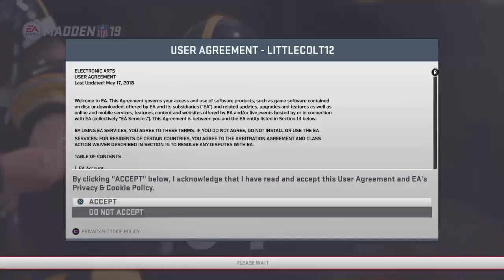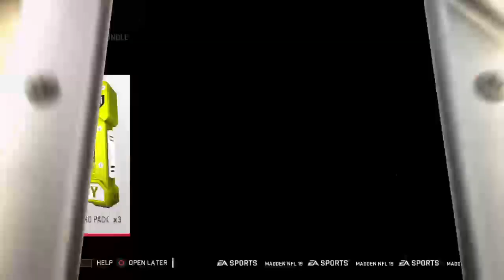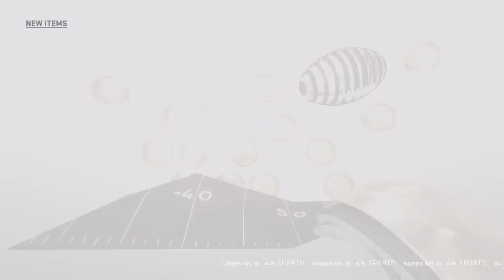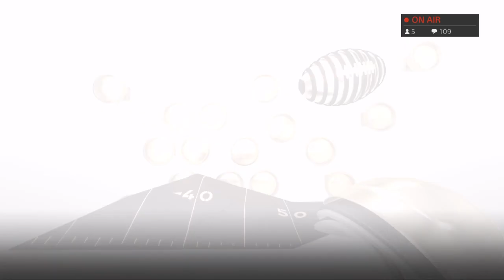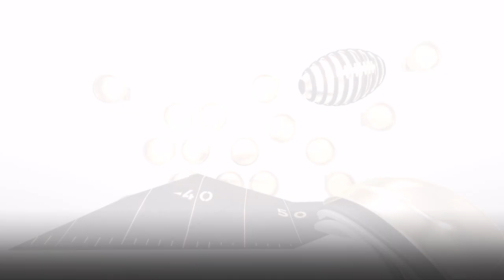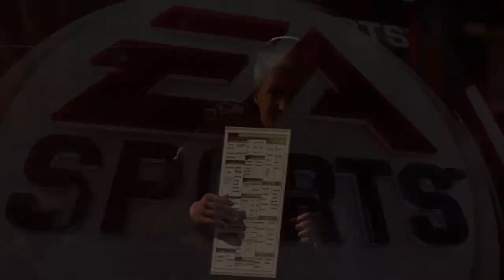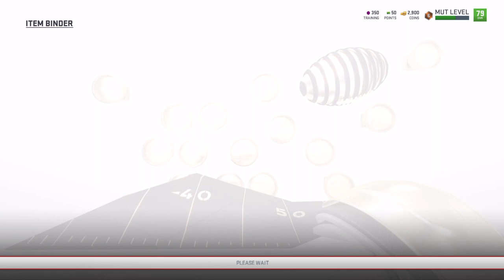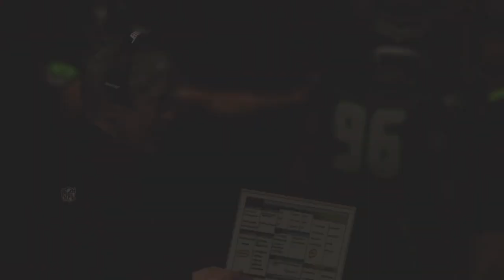300K Pull On Madden 19 Midnight Release Live Stream! - 89 Jalen Ramsey Core Elite - Madden 19 Stream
In this video we jump into the New Madden 19 Ultimate Team with 300k Pull of 89 Jalen Ramsey Core Elite. We also pulled premium gold packs, hall of Fame packs, Loyalty packs, and more. We break down all the Madden 19 ultimate team sets and Madden 19 Gameplay.

Silent But Good Gamer is a father & son due passionate about gaming, sports, football card and building a community.